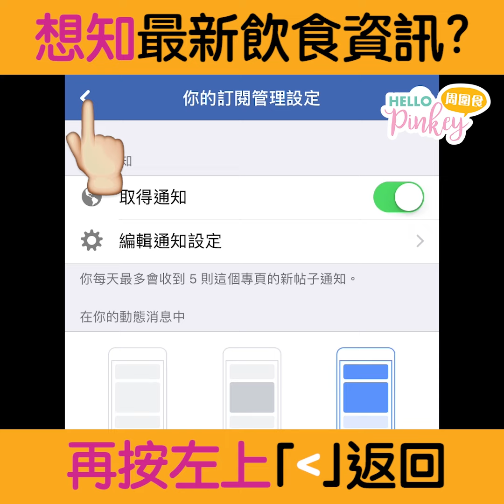【麻甩系列】貼地小店!! 豬腸碗仔翅、牛雜、麻辣車仔麵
呢間小店夠晒麻甩，地道車仔檔風味，琳瑯滿目的熱食，碗仔翅、牛腩牛雜、糯米飯⋯⋯老闆推介碗仔翅加豬腸，最緊要加麵底，自選薯粉、公仔麵、油麵、米粉等，堅好食啊！車仔麵都唔錯，招牌麻辣汁有後勁；喜歡吃辣的話，建議麻辣汁選大辣配白蜆，蜆仔肥美脹卜卜～食物大部分$20－$50，份量挺大，抵食。宵夜時段好熱鬧，爽歪歪！

麻辣師傅
地址：觀塘物華街19號C
電話：從缺
營業時間：
早上11:30時開始有片中食品發售，營業至凌晨3時；
早餐時段: 6-11:30時，主要售賣即製腸粉、炒麵等

想同我們一齊去食好嘢，以及知道更多飲食資訊，即加入Hello Family啦！

短片製作：MSG Creations，如閣下需要短片拍攝（非Hello Pinkey試食介紹），包括飲食、美容及醫療行業等，歡迎聯絡Kan Lam，Email